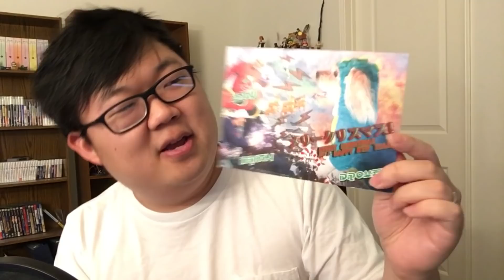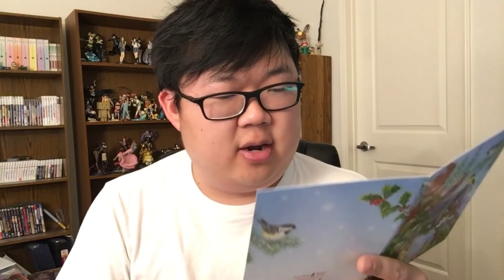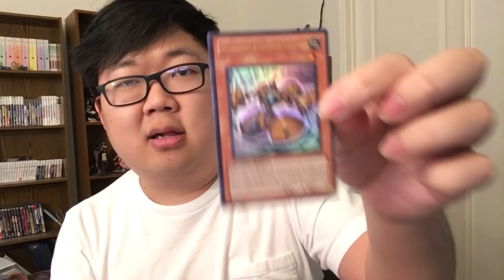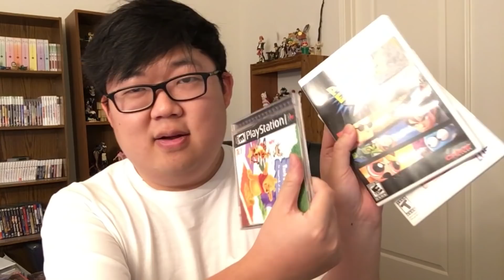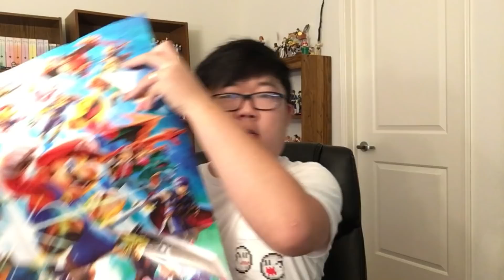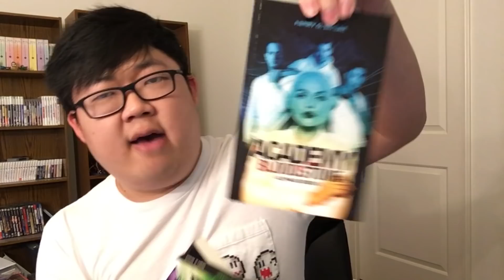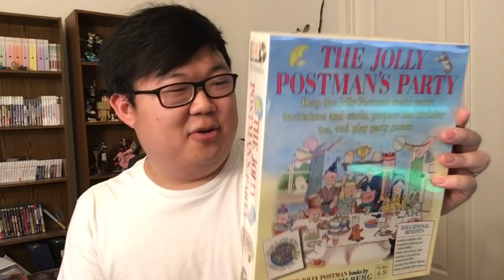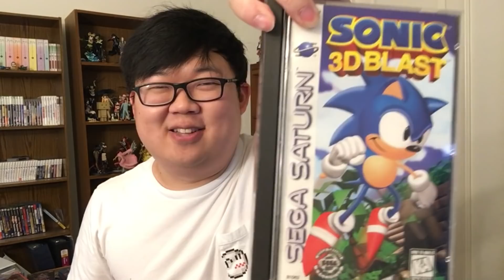Openin' Your PO Box Letters (December 2019)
if you wanna send stuff in, here's the address:
SungWon Cho